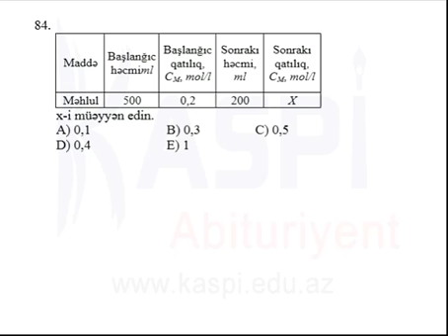Kaspi Abituriyent - Sınaq imtahanı - Fevral 2014 - 11-ci sinif - 4-cü qrup Kimya - 84